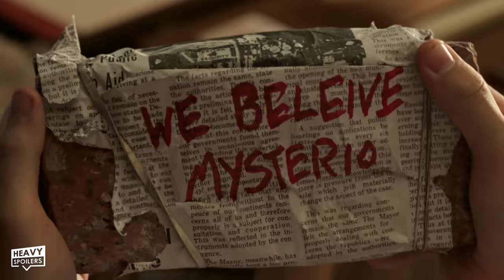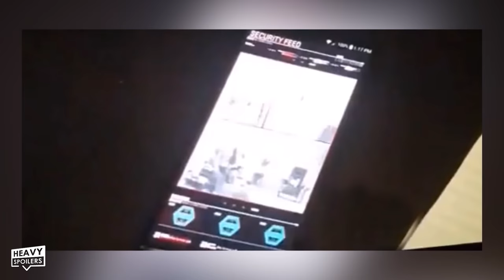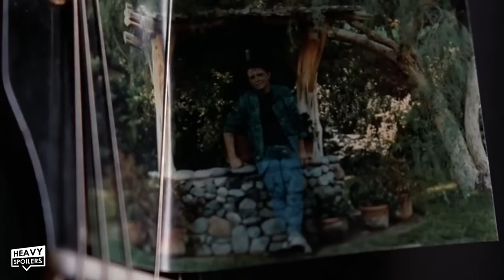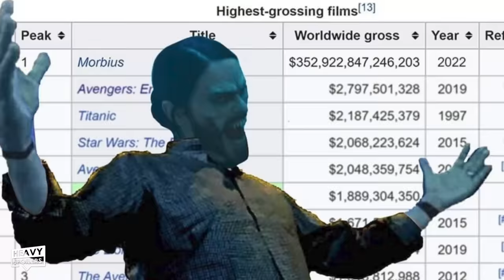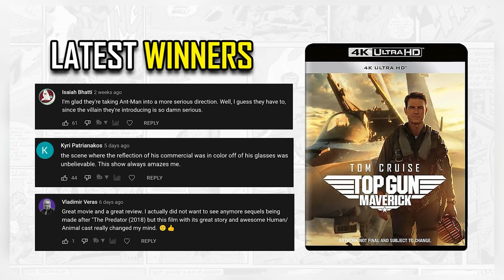SPIDER-MAN No Way Home: More Fun Stuff Version Breakdown | Extended Scenes & Post Credits Explained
SPIDER-MAN No Way Home: More Fun Stuff Version Breakdown | Extended Scenes & New Ending Post Credits Explained. We review and recap the MCU Spider Man No Way Home Re-release that has new deleted scenes in it. This includes the new Betty Brant Post Credits Scene, Matt Murdock And Happy, The Elevator Scene, Andrew Garfield and Tobey Maguire.

/* SOCIAL MEDIA */

/* VIDEO INFORMATION */